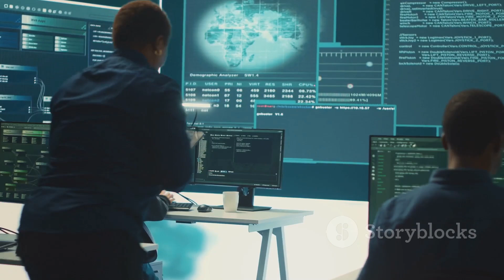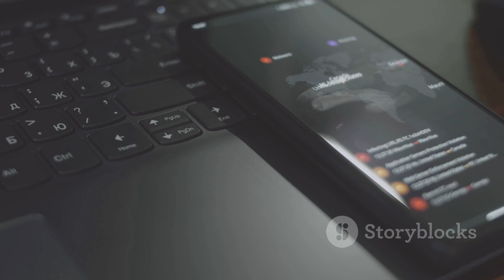Ransomware: The Rising Cyber Threat in 2025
Welcome to our latest video on the rising cyber threat of ransomware in 2025. In this video, we will dive into the world of ransomware and how it is becoming an increasingly dangerous threat to individuals and businesses alike., Ransomware is a type of malicious software that encrypts a victim's files and demands payment in exchange for the decryption key. It has been around for years, but in recent years, it has become more sophisticated and widespread, causing billions of dollars in damages.

In this video, we will discuss the current state of ransomware and how it is expected to evolve in the year 2025. We will also explore the various types of ransomware, their methods of attack, and the industries that are most at risk., Furthermore, we will provide tips and strategies on how to protect yourself and your business from falling victim to a ransomware attack.

From implementing strong cybersecurity measures to staying vigilant and informed, we will cover all the necessary steps to safeguard against this rising cyber threat., Join us as we uncover the alarming reality of ransomware and its potential impact in the year 2025.